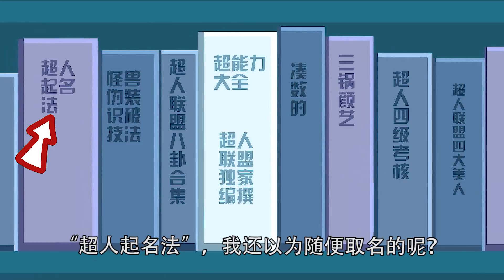《星之力》细节：超人联盟好多八卦书籍，小心超人和伽罗多次发糖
开心超人联盟 动漫 解说